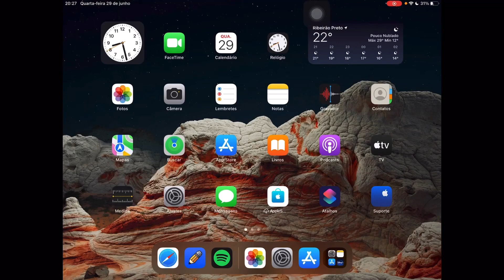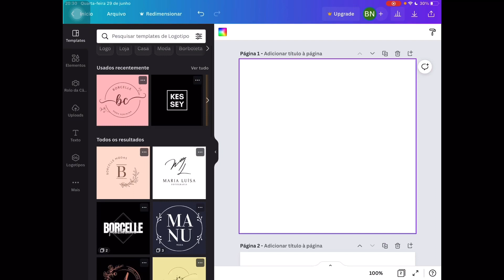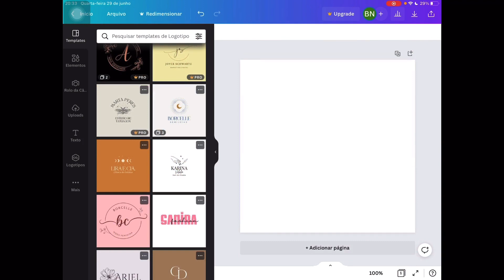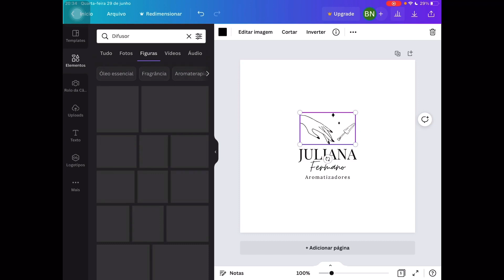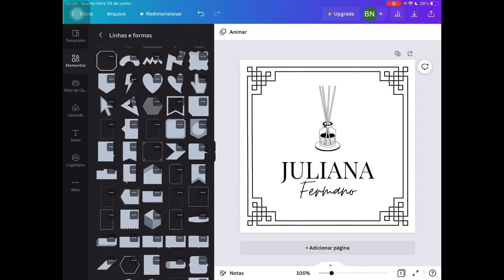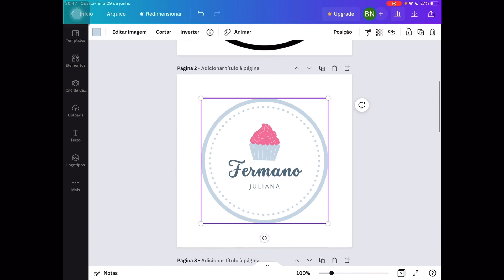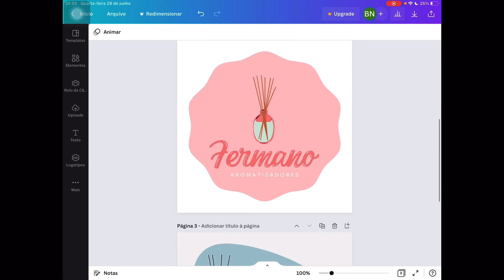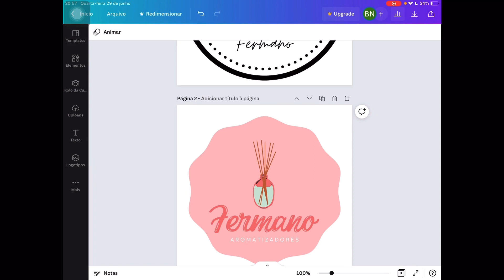COMO CRIAR: LOGOTIPO no Canva GRÁTIS